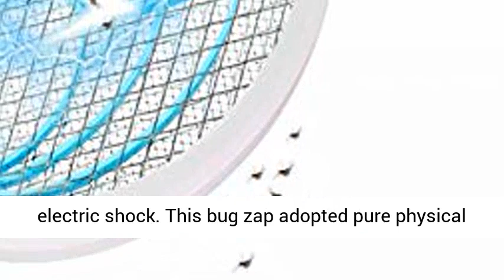Nobug Bug Zapper Electric Fly Swatter Handheld 3000volt Mosquito Fly Gnat Zapper Racket - Overview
Nobug Bug Zapper Electric Fly Swatter Handheld 3000volt Mosquito Fly Gnat Zapper Racket for Indoor and Outdoor Pest Control - Overview

3000-volt powerful output to kill any flying insects simply with one touch,use 2 AA batteries (Not included)
Size 18" x 7" ,Portable Handy-size design
triple-layer safety mesh protects you from electric shock
This bug zap adopted pure physical way kill flies, does not have any safety risk to you or the environment
Indoor/outdoor use, Take it with you during a barbecuing, fishing or camping trip with your family

High-Efficiency and Safety,Simply press the button and swing it, once the Fly, Wasp or Bug touches the screen it will be instantly Zapped. The racket bug zapper has three-layer mesh that is always safe to touch. An ON light indicates when the racket is activated and ready to kill bugs, flies and mosquitoes.Powered by 2 AA battery (not included)

Best Reviews